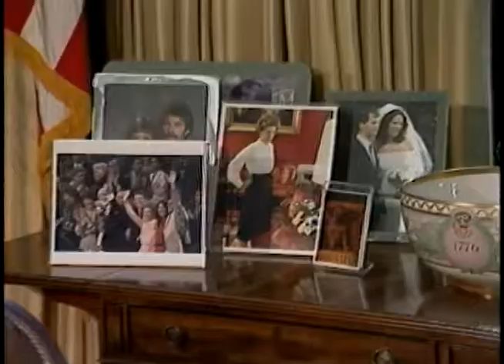President Reagan's Photo Opportunities on February 5-6, 1986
Full Title: President Reagan's Photo Opportunities on February 5-6, 1986. Presentation of Budget and Management Report to President Reagan (Budget for 1987). Oval Office (Shots of Photos on Desk), President Reagan Meeting with Republican Leadership in Cabinet Room, President Reagan Meeting with Johannes Rou of The Social Democratic Party of West Germany in Oval Office on February 5, 1986, President Reagan Meeting with Roy Brewer in Oval Office,  President Reagan Meeting with Ben Oglesby and New Staff Member William Ball in Oval Office, President Reagan Meeting with Edmund Morris in Oval Office, President Reagan Meeting with Kip Hawley and Family in Oval Office, President Reagan Meeting with Susie Trees and Family in Oval Office, President Reagan Farewell Meeting with Advance Office Member Stephanie Ebert and Her Brother in Oval Office, Presentation of Birthday Gifts by U S Secret Service Ray Shaddick to President Reagan in Oval Office on February 6, 1986

Access Restriction(s):Unrestricted
Use Restriction(s):Unrestricted